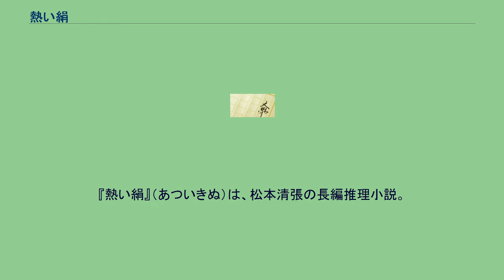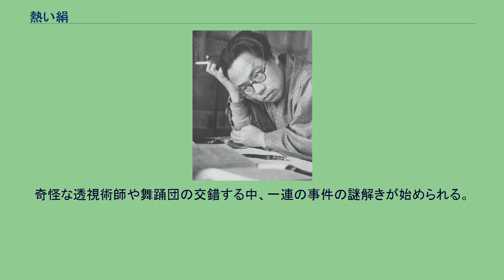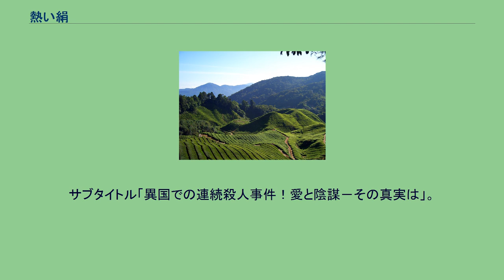熱い絹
『熱い絹』（あついきぬ）は、松本清張の長編推理小説。
『小説現代』に連載後（1972年2月号 - 1974年12月号にて中断）、改稿を経て『報知新聞』に再連載（1983年8月15日付 - 1984年12月30日付）、1985年4月に講談社から刊行された。
1967年3月に起こったジム・トンプソン失踪事件を下敷きに、著者が組み立てたミステリー長編。
1998年にテレビドラマ化されている。
1967年8月12日、軽井沢の別荘に滞在中のアメリカ人女性が寝室にて扼殺死体で発見され、壁には色鮮やかな熱帯蝶の標本が掲げられていた。
長野県警の長谷部警部は、被害者の兄が、妹の殺害にも関わらず「出張」から戻らないのを不審に思い、調べた結果、兄・ジェームス・ウィルバーが、7月16日にマレーシア・キャメロンハイランドにおける天然の「密室」で、忽然と姿を消していた事実を知る。
軽井沢の事件との関連を思いめぐらす長谷部だったが、8月26日、キャメロンハイランドの山腹密林中で、今度は熱帯蝶採集ツアーに参加した日本人の惨殺死体が発見された。
ICPO（インターポール）の要請を受けた長谷部は、マレーシアへ飛ぶ。
奇怪な透視術師や舞踊団の交錯する中、一連の事件の謎解きが始められる。
マレーシア・キャメロンハイランド 原作における設定を記述。
1998年3月24日（21:03-23:09）、日本テレビ系列で放送された。
よみうりテレビ開局40周年記念特別企画。
松本清張七回忌特別企画。
サブタイトル「異国での連続殺人事件！愛と陰謀－その真実は」。
ほか